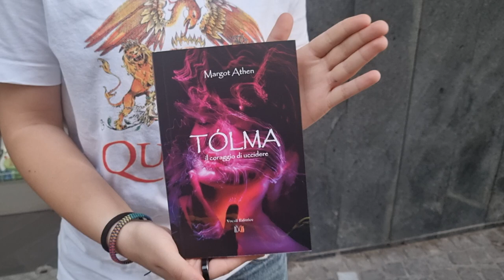Intervista a Margot Athen, autrice di "Tòlma" il coraggio di uccidere - Vocali Editrice.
Tòlma, in greco antico, è la temerarietà sul campo di battaglia, l'espressione caparbia dipinta sul volto di chi, nonostante tutto, sa di dover sopravvivere. Tòlma è il grido di guerra che riesce a incoraggiare anche il più vile degli animi, una necessità convulsa, l'eterna certezza che annullare l'altro è l'unico modo per affermare sé stessi.